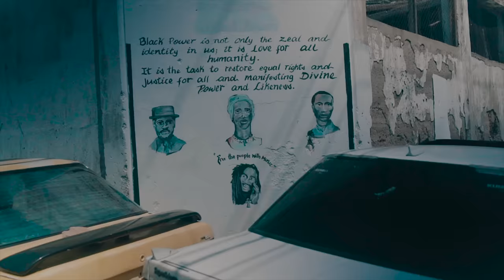Queen Ifrica - Black Woman | Official Music Video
VP Records is proud to announce the premiere of Queen Ifrica’s new video for “Black Woman”. The video premiered on the premier online magazine destination for African-American cultural insight, news, and perspective, EBONY, yesterday August 26th 2018 in celebration of Women’s Equality Day. Featured on her album “Climb”, the lyrically and musically powerful anthem paints the message of black women protecting themselves and uplifting each other.

Filmed in Jamaica and directed by  Nile Saulter, creative direction by Jason Panton (Raging Fyah “Milk and Honey”, Ikaya “Leave you Alone”), the video features everyday black women of all ages and occupations while Queen Ifrica regally dressed in African garb performs the song against a black backdrop. Familiar faces Emprezz Golding, Kamila Mcdonald and Naomi Cowan are also seen throughout the visual.

The video comes at a time when womanhood has been celebrated more than ever with movements such as MeToo which bring attention to sexual harassment in the entertainment industry and workplace. On the other spectrum, black women specifically have been glorified more than ever with movies such as “Black Panther” which showcase the all black female cast as strong, intellectual and brave. These advancements are a sign that being a black woman is no longer considered as a crutch but a blessing and the song “Black Woman” only adds to that triumph. The video hopes to bring attention to women equality and empowerment issues globally while simultaneously bringing black women together in a way that’s never been done before.

“My reason for doing ‘Black Woman’, is the mere fact that women today are stepping up and becoming more stronger in themselves. Whenever we see that black women are behind, it is because she is left behind,” said Queen Ifrica on the meaning of the song and video.

She continues, "Women’s Equality Day” is a day to reflect on being a woman and our worth, purpose, and what she is about in this space. It’s a day to remember to acknowledge that we sisters carry a lot and we do it with grace, so we deserve the same recognition as our male counterparts."

Director: Nile Saulter

Creative Director: Jason Panton

Follow Queen Ifrica